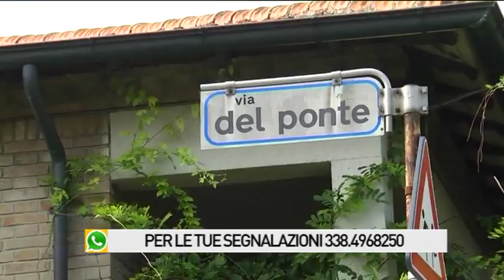Tombino pericoloso in via del Ponte a Fano